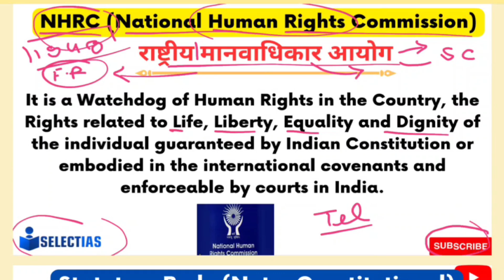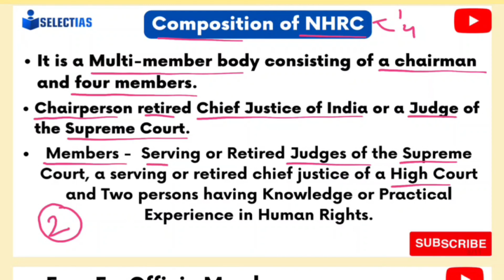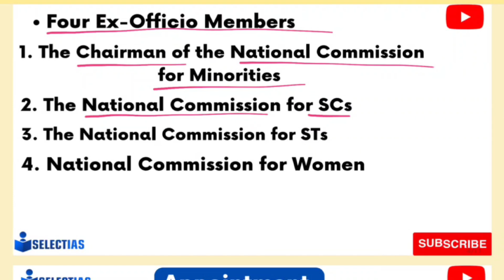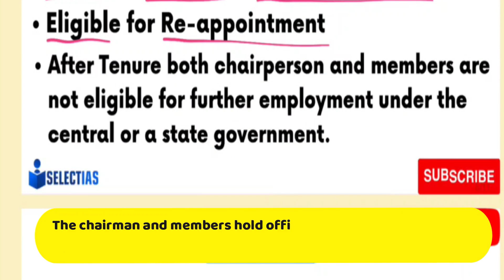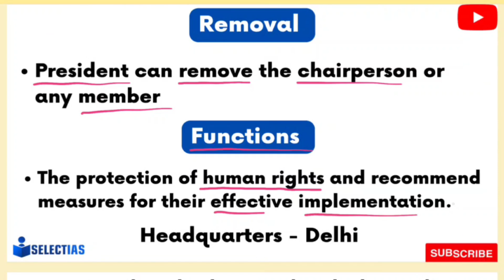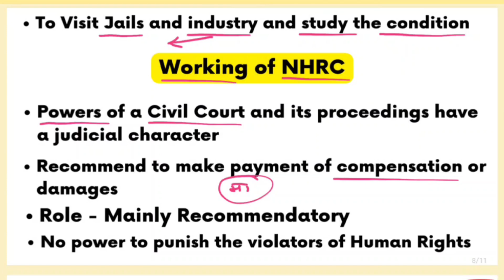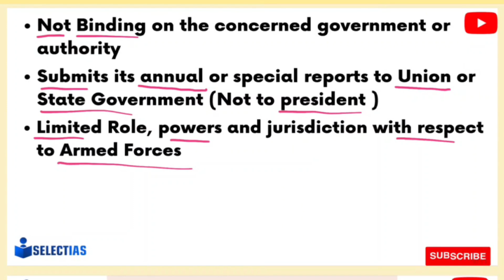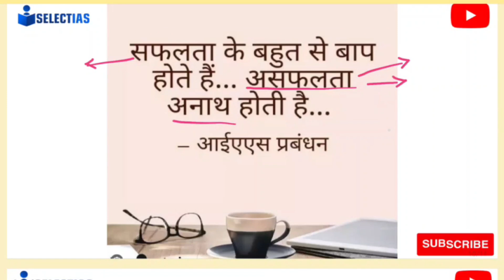क्या है राष्ट्रीय मानवाधिकार आयोग 🤷‍♂️ Know Everything About National Human Rights Commission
upsc preparation
upsc aspirants
uppsc news
uppsc latest news
uppsc prelims
uppsc channel
upsc channel
upsc hindi